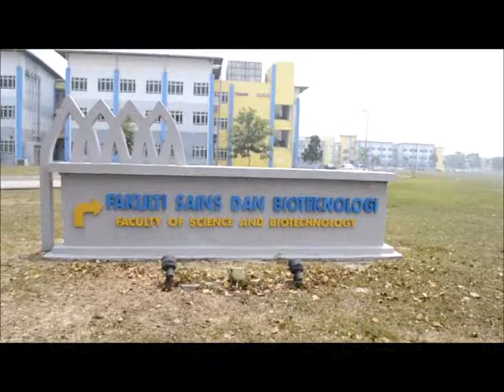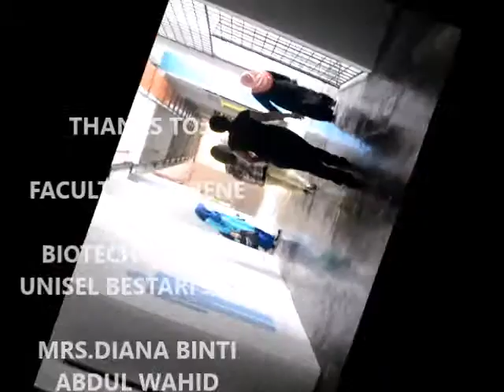Video Korporat - Faculty of Sciences & Biotechnology